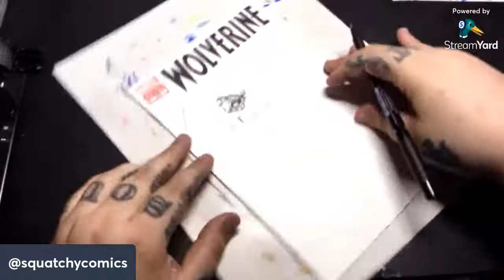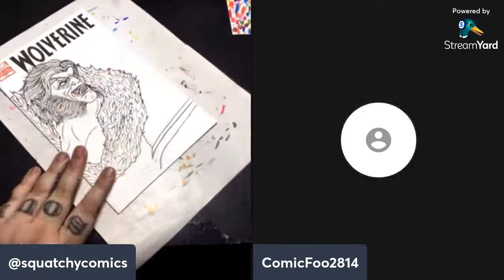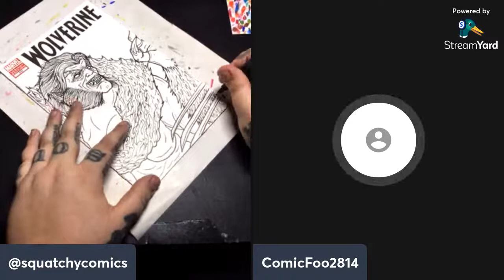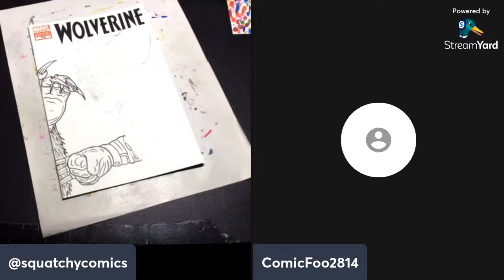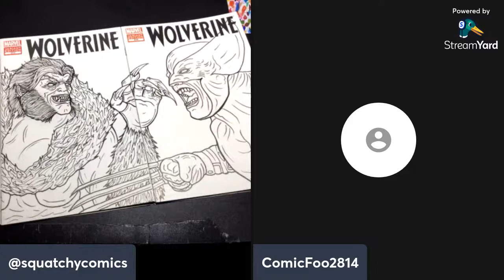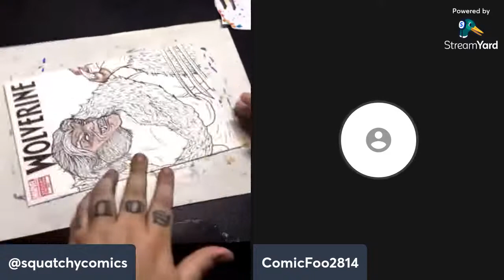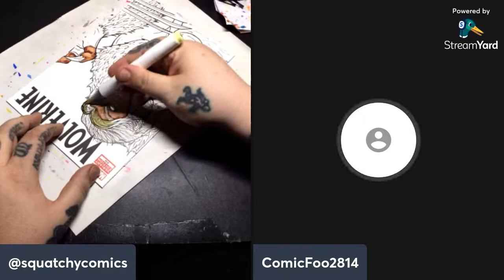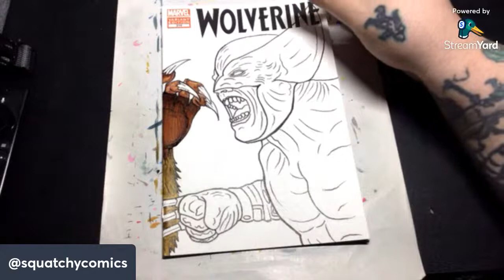Working on sketch covers